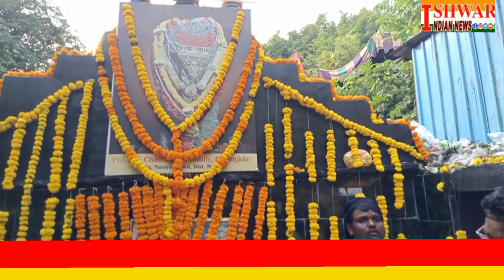Bhakton ne Shani dev ka darshan kiya.bidar paturpalli gaon mein veerbhadreshwar ka pooja kiya.